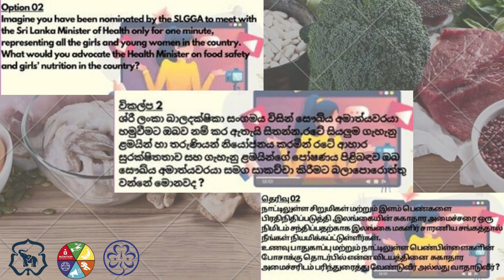Challenge 5 Option 2 Video- GPN Food Safety Week 2021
Join us at the GPN Virtual Fair organized by the Advocacy Champions of Sri Lanka.
Featuring the GPN Projects- Ask the Experts Interview Series, Essay Competition and the Food Safety Week Programme along with fun games and activities!

Does GPN excite you? Do you want to join us on this journey to make healthy nutrition possible for all girls and have fun at the same time?

We are glad to welcome you on board!

Here are some links to help you get started on this journey!

•Introduction to Girl Powered Nutrition

•Introduction to the Blue stage given by two of our very own ACs from Sri Lanka

•You can find more details about all the other stages on this playlist!

•Link to the GPN handbook

Looking forward to seeing you join us in the Girl Powered Nutrition Journey! 🍎